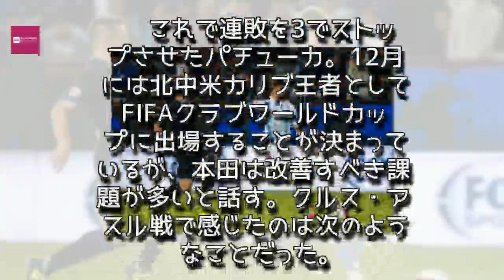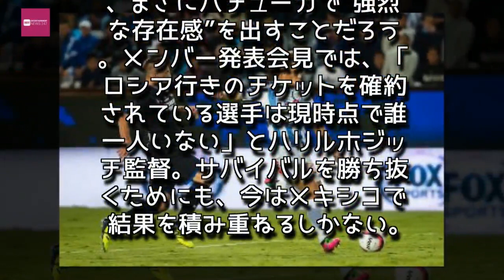Entertainment News 247 - 移籍後2点目の本田圭佑、パチューカの戦い方から感じたW杯への課題とは？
移籍後2点目の本田圭佑、パチューカの戦い方から感じたW杯への課題とは？
ゴールという結果で1トップ起用に応えた本田（右）[写真]=Getty Images
　FW本田圭佑がリーグ戦2得点目を挙げた。27日、リーガMX第11節が行われ、パチューカはクルス・アスルと対戦。82分から途中出場した本田は1トップの位置に入ると、89分にミドルシュートを突き刺した。有料メルマガコンテンツ『CHANGE THE WORLD by KSK』で得点シーンを振り返った。
　鮮やかなゴールだった。自陣からワンツーで敵陣に抜け出した本田がドリブル突破で相手DFをかわす。「あれは何もやってないというか、向こうが勝手にギャンブル的に取りにきたから。しかも賭けて取りにきたわりには、強引な深いタックルではなかったし。だから俺がすごかったというより、相手が自爆した印象ですよね」。後ろから詰めてきた相手選手のプレッシャーを受けつつも、冷静に一対一となったGKの頭上をぶち抜いた。

　これで連敗を3でストップさせたパチューカ。12月には北中米カリブ王者としてFIFAクラブワールドカップに出場することが決まっているが、本田は改善すべき課題が多いと話す。クルス・アスル戦で感じたのは次のようなことだった。

「なんか今日感じたのは、支配されていた方が落ち着いているんですよね、うちのチームは。焦ってない。これが俺たちのサッカーだみたいな顔をしている」

　そして、「ワールドカップにおける日本代表の立ち位置も似たようなもんでしょ？」と続ける。

「そう考えたらネガティブにとらえずに、それはそれでこのサッカーで自分が強烈な存在感を出すにはどんなトレーニングをして、どんなイメージで試合に臨めばいいのかを考えるうえでは、ワールドカップに向けていい準備になると思います」

　世界での戦いを考えると、相手にボールを保持される時間が増えるだろう。アジアでの戦い方では勝てないという声も聞こえてくる。そんな中で、本田は常にロシアの舞台を見据え、準備を進めている。

　だが、試合終了から数時間後に発表された日本代表メンバーには名前がなかった。ヴァイッド・ハリルホジッチ監督は、召集を見送った理由を「本田は移籍したばかりで、ケガもしていた。現時点でのコンディションでは、代表ではプレーできない